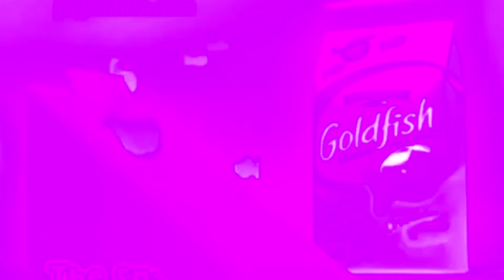Goldfish Crackers Jingle 2007-2009 Logo In LVTOT's AB75 Vocodex Effects